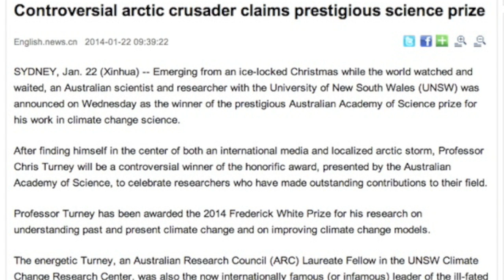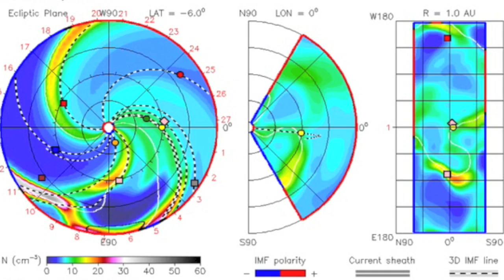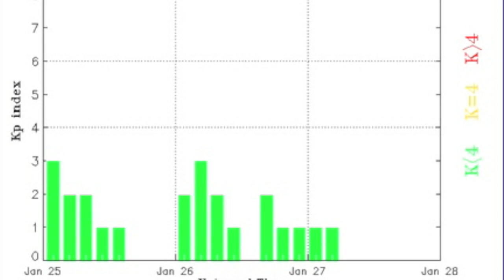S0 News January 27, 2014: Storm Watch, M-Class Solar Flare